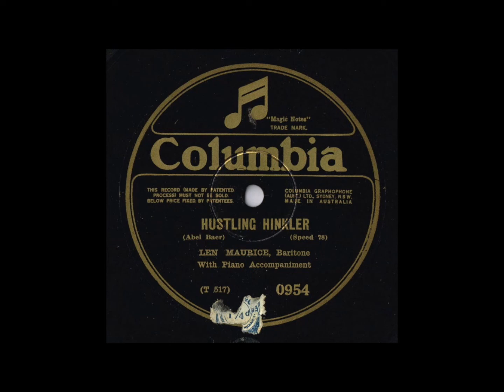Len Maurice - Weeping Willow Tree (1932)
“Len Maurice” was born Leonard Arthur Morris in South Melbourne, Victoria March 10th 1900. He was the second youngest of 10 children (5 boys-5 girls) No TV in those days! Len started working in the family cabinet making business in Albert Park. Soon after show business called him and he joined the Grand Opera Co. in his teens. He changed his name to Len Maurice in 1918, and sometimes recorded as Art Leonard (note his birth name). He married in 1919 and shortly thereafter the couple moved to Brisbane to be with the JC Williamson Co. Len made many recordings for Columbia in the Homebush studios Sydney, usually Len Maurice on the 4/- Columbia records and Art Leonard on the 2/6 Regal records. A trick by gramophone companies to confuse buyers back in the day.Len retired to Melbourne in early 1950’s and bought a Hotel. Whilst making alterations he suffered a heart attack and died in 1952. On this recording in Sydney Len Maurice (as Art Leonard) sings with Novelty Orchestra November 29th 1932. The song is “Weeping Willow Tree”. Recorded for Regal Matrix